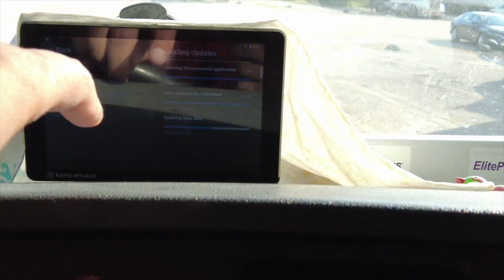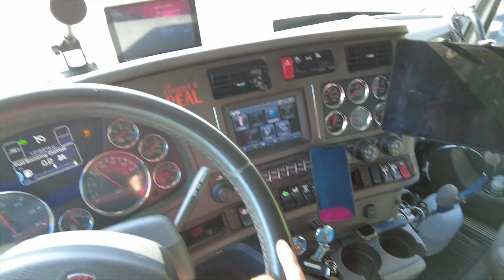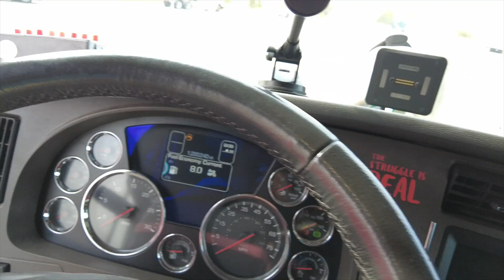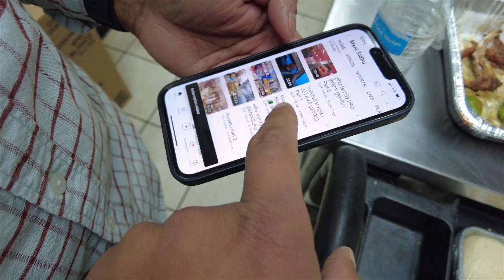Bass Ave Rolla Pai Geya @ManiSidhu